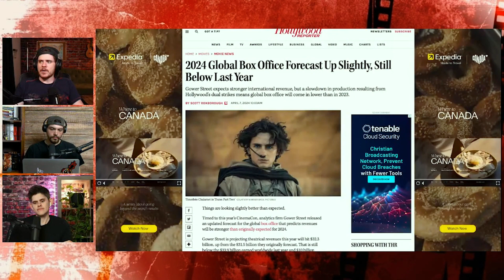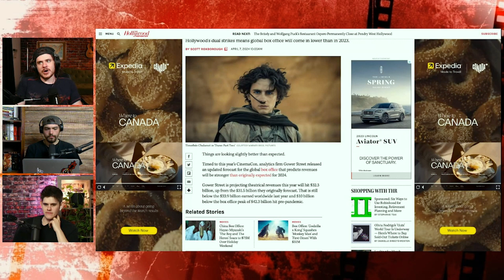Is This The Beginning Of The End of Movie Theaters?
News has come out that the past few years the movie theater industry is bring less and less money! We explore the reasons why this is happening and if this might be the beginning of the end!